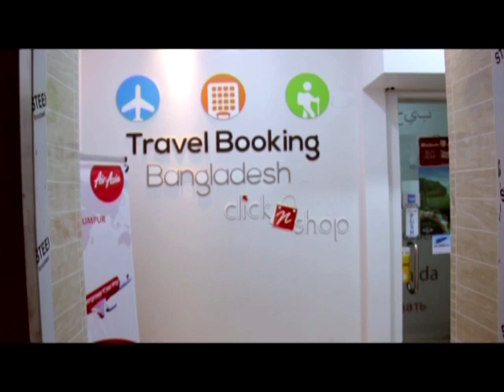OBAK VHALOBASHA. EID NATOK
EID BANGLA NATOK